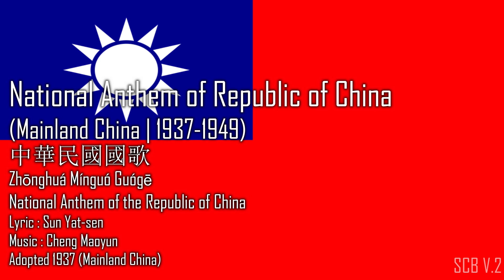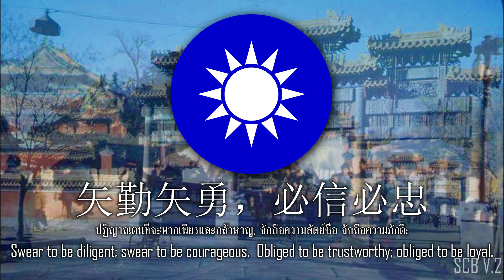เพลงชาติสาธารณรัฐจีน (1937-1949 | สมัยแผ่นดินใหญ่) - 中華民國國歌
ความหมาย : เพลงชาติสาธารณรัฐจีน
National Anthem of Republic of China(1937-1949) - Zhōnghuá Mínguó guógē, San Min Chu-i
Three Principles of the People

ไทย
 เป็นเพลงชาติสาธารณรัฐจีน ในสมัยแผ่นดินใหญ่ ,ในวันที่ 24 มีนาคม ค.ศ. 1930 สมาชิกพรรคก๊กมินตั๋งจำนวนมากได้เสนอให้ใช้สุนทรพจน์ของ ดร. ซุน ยัดเซ็น เป็นบทร้องสำหรับเพลงชาติ และสืบเนื่องจากได้มีการคัดค้านเกี่ยวกับการใช้สัญลักษณ์ของพรรคการเมืองเป็นสัญลักษณ์ของชาติ ทำให้ต้องมีการตั้งคณะกรรมาธิการแก้ไขและค้นคว้าเพลงชาติ (國歌編製研究委員會) ขึ้น ซึ่งคณะกรรมาธิการชุดนี้ก็ได้รับรองเนื้อเพลงประจำพรรคก๊กมินตั๋งใช้เป็นเพลงชาติได้ คณะกรรมาธิการกลาง (中央常務委員會) ได้ผ่านความเห็นชอบการเสนอเพลงชาติเมื่อวันที่ 3 มิถุนายน ค.ศ. 1937 และต่อมาในปี ค.ศ. 1943 เพลง "หลักลัทธิไตรราษฎร์" จึงได้เป็นเพลงชาติแห่งสาธารณรัฐจีนอย่างเป็นทางการ

English
 is the national anthem of the Republic of China, commonly known as Taiwan. It was originally adopted in 1937 by the ROC as its national anthem and was used as such until the late 1940s. It replaced the "Song to the Auspicious Cloud", which had been used as the Chinese national anthem before. In mainland China, this national anthem serves a historical role as the current national anthem of the People's Republic of China is the "March of the Volunteers". The national anthem was also adopted in Taiwan on 25 October 1945 after the surrender of Japan.

---中文---
 中華民國國歌。(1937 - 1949)

Lyrics : wikipedia.
Data : wikipedia. & wikisorce.
Trans : wikipedia.